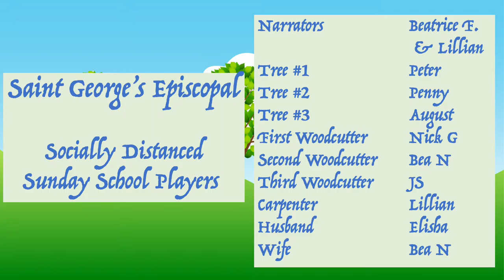The Three Trees: A Sunday school Movie